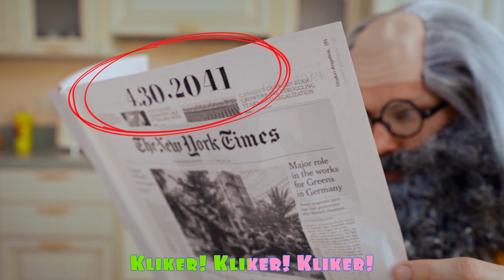Lagu anak-anak| Lima Anak berpura-pura bermain remote kontrol ayah | Vania mania Bahasa Indonesia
Lima Anak berpura-pura bermain sebagai ayah. Video Lucu Vania Mania Bahasa Indonesia. Lagu anak-anak yang meningkatkan keterampilan dan dapat menjadi cara mendidik dan menghibur untuk menghabiskan waktu luang.